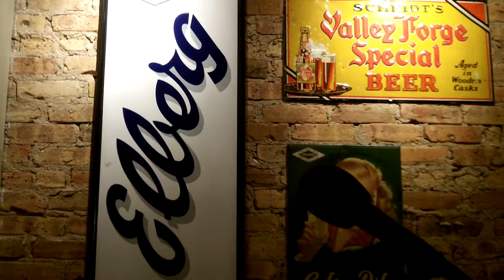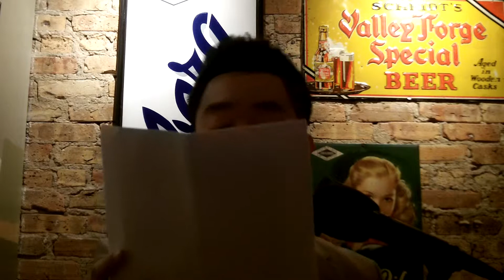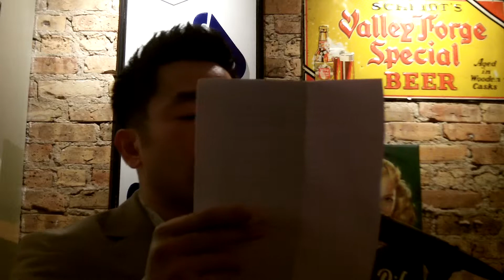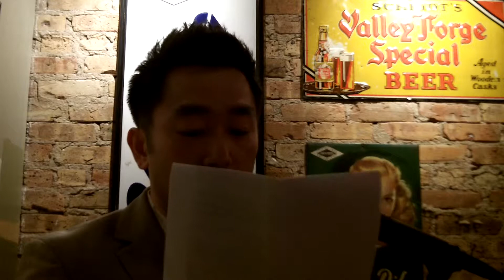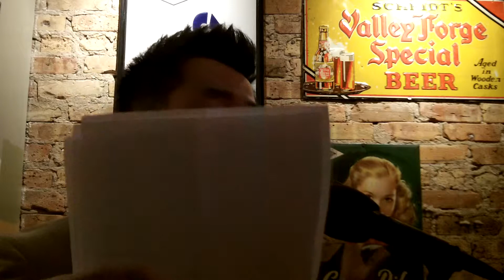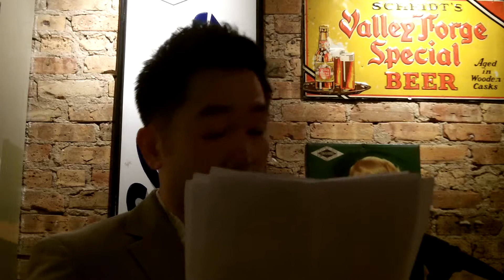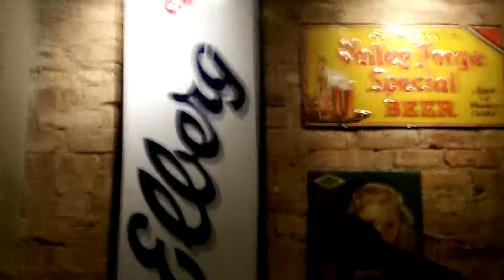Wesley Chu reads from his novel THE LIVES OF TAO at Tuesday Funk #56